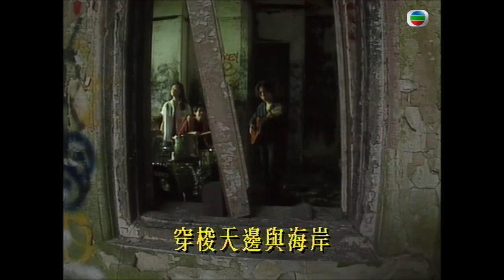Beyond ~ 未曾後悔【TVB特輯《Beyond放暑假》】【電影《天若有情》插曲】